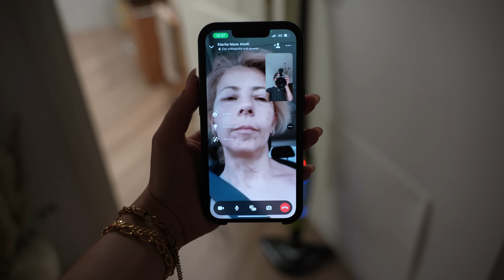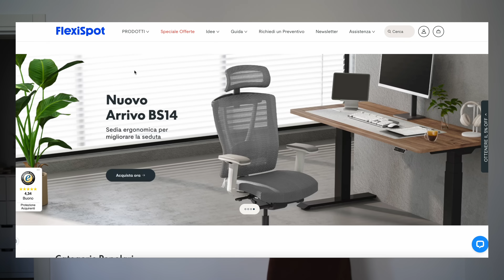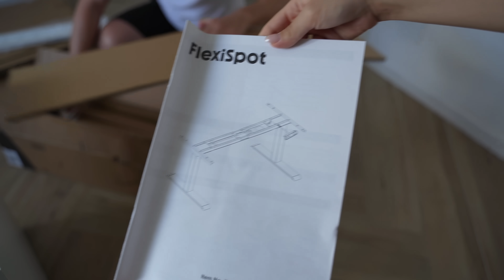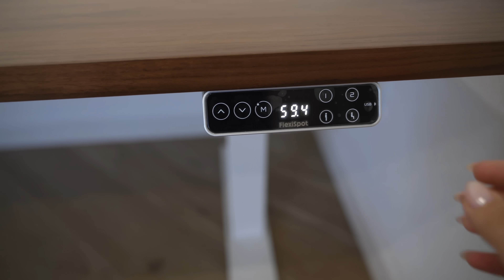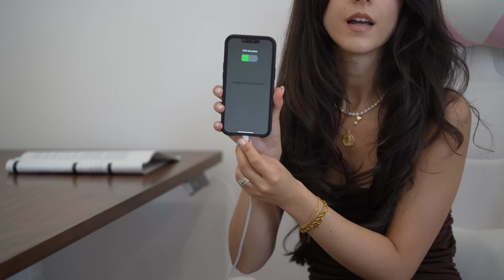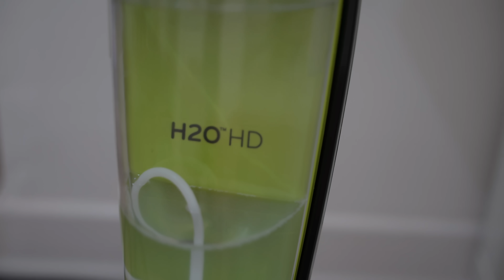Rinovim i studios, mobilje, pastrim dhe receta gatimi| Vlog| Flexispot| Angela Ak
Sconti fino al 44% sulla serie di scrivanie FlexiSpot Serie